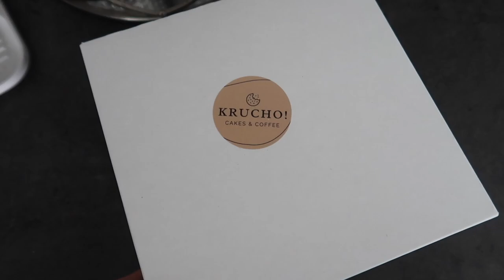SKĄD TYLE HEJTU? 🤦🏻‍♀️ TESTUJĘ NOWE DROŻDŻÓWKI 🍩 - PIERWSZE ZMIANY W SZAFIE 👡👚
‼️ Muzyka w filmie:
ES_Song: Break Times